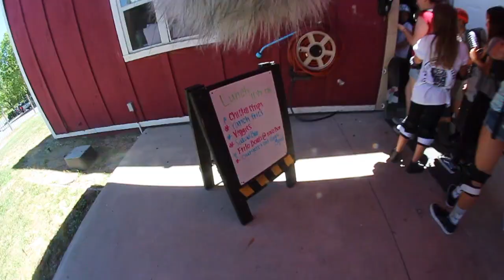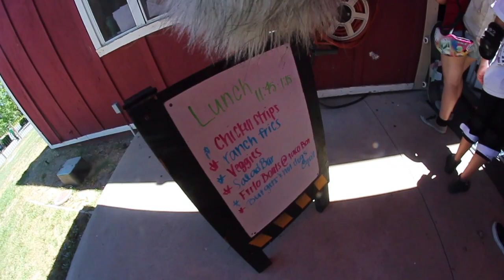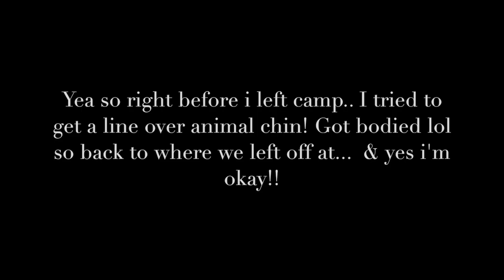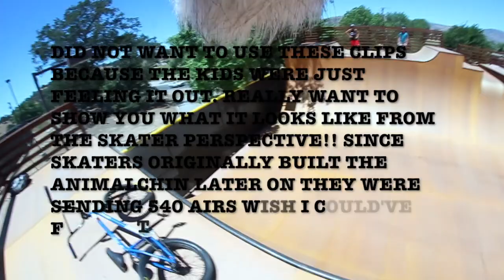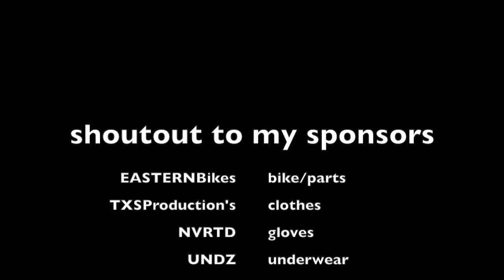Jonathan Bronson Woodard west vlog- #4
This video is about myself at Woodward West.. Very blessed Jake gave me a opportunity to visit an amazing place such as woodward west. Cant wait too be back this Summer with my Easternbikes teammates!!